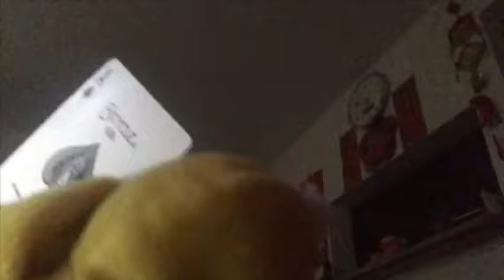Ducky is always with you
Yea ASHHLEYYY AND DARRRRKKKKKK AND Cinnamon toast and bun and Ethan and Matthew